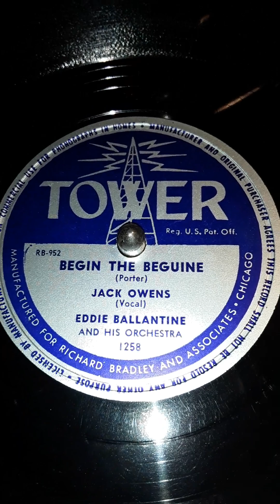Begin The Beguine (Porter) Jack Owens (Vocal) Eddie Ballantine And His Orchestra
Tower label record # 1258 (RB-952) Date 1947